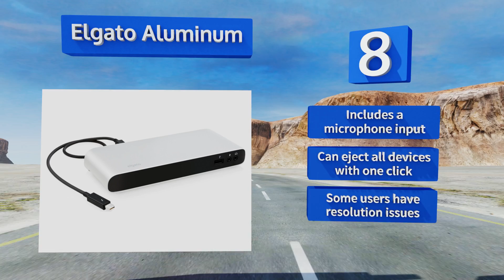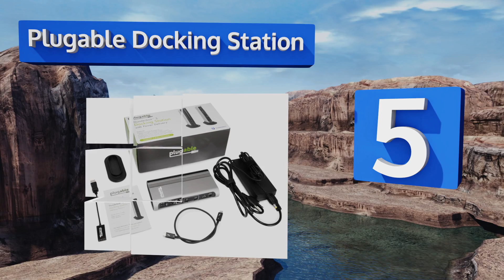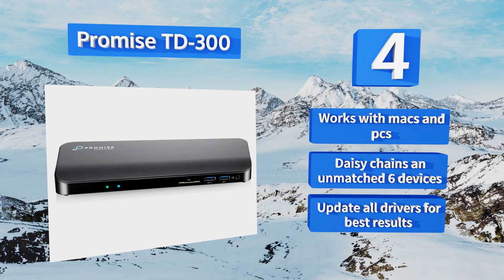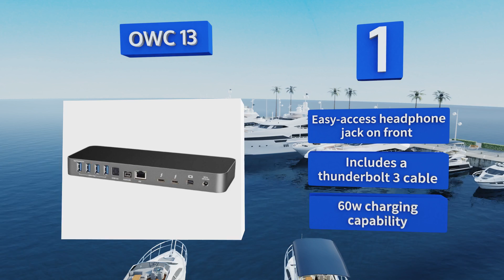10 Best Thunderbolt Docks 2018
Our complete review, including our selection for the year's best thunderbolt dock, is exclusively available on Ezvid Wiki.

Thunderbolt docks included in this wiki include the owc 13, aikitio thunder2, belkin f4u095tt, dell tb16, plugable docking station, elgato aluminum, promise td-300, owc thunderbolt 2, caldigit station, and startech thunderbolt 3.